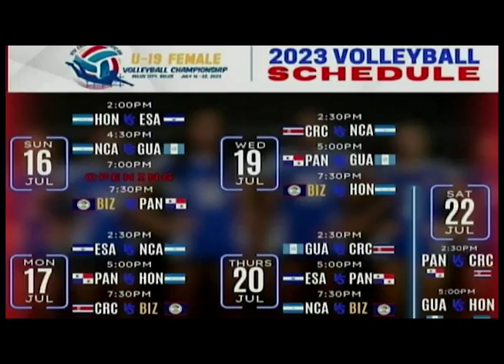U19 Female Team who spoke to us about the Central American Volleyball Championship